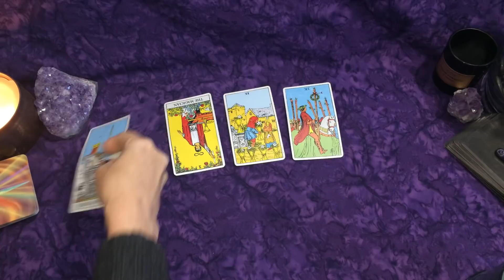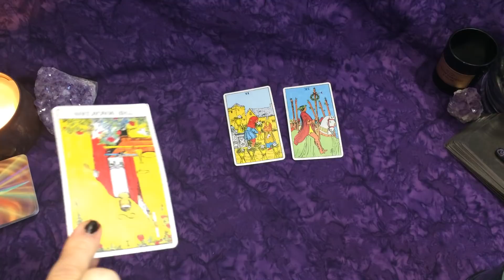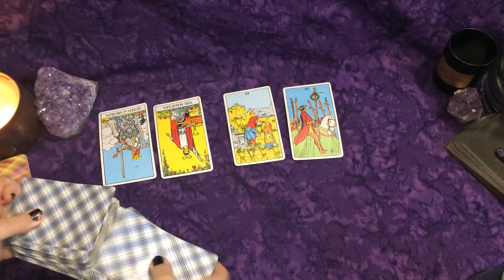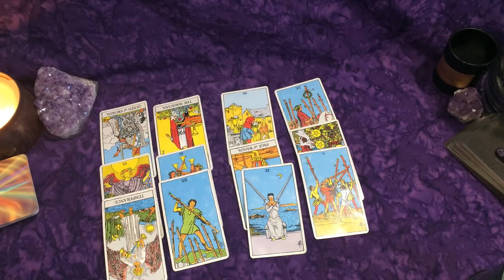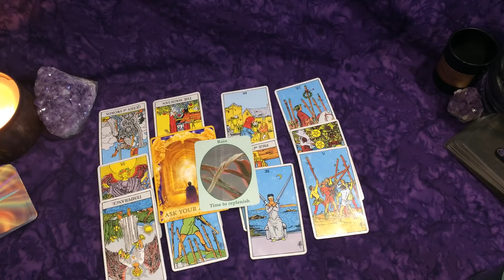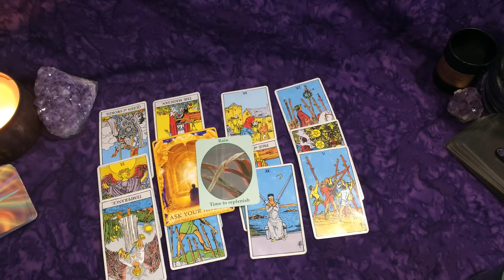Sagittarius ~Someone Wants to Stay in the Past! Nov. 22-30th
Yes, No, and Timing Angel Oracle Cards

Thank you all for your continued support, love and positive energy! Laura